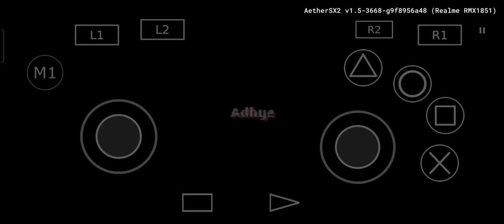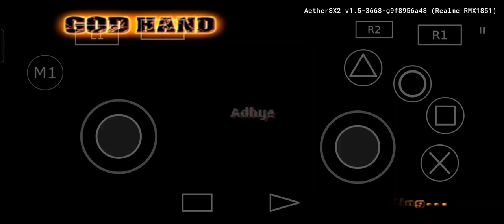GOD HAND ANGRA REVENGE STAGE 1-4 KMS ND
**Many people think this is using the invisible cheat, but I'm not using it. I intentionally lost at the beginning to prove whether invisible or not

**Sengaja di bikin kalah dulu di awal biar tau itu invisible atau gak

**Patch just for EU version :

//Unlock all technique
patch=1,EE,201FB548,extended,A06000B0